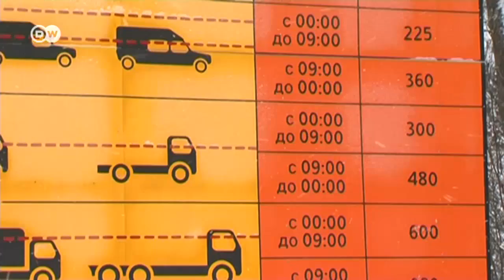ПАСЕ о(б)судила Россию - DW Новости (25.01.2016)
В Страсбурге началась январская сессия ПАСЕ. Россия работать в ней отказалась. Однако российских тем в повестке дня немало, в том числе и расследование убийства Бориса Немцова. Другие видео DW на сайте или на канале DW (на русском) в YouTube